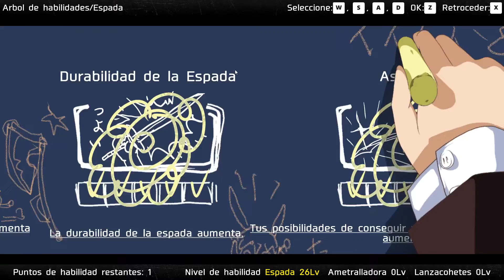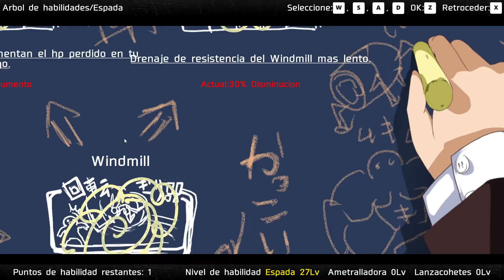DEAD OR SCHOOL || GAMEPLAY ESPAÑOL || #13 LA LEYENDA DEL GUITARRISTA